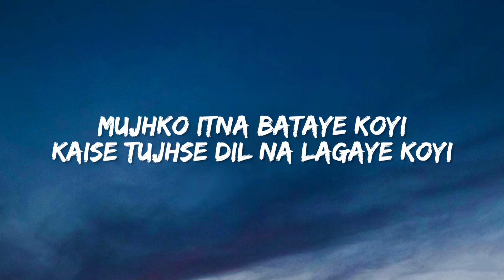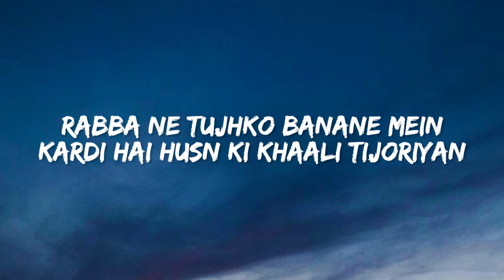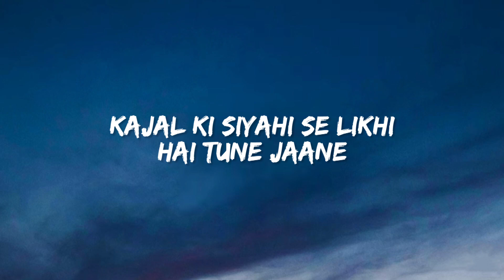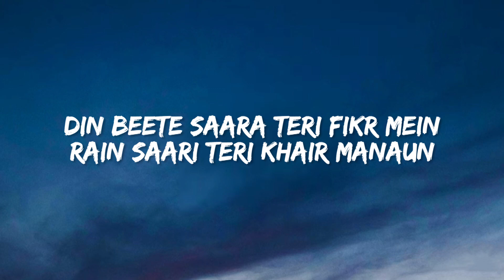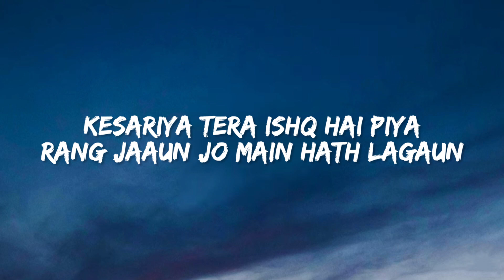Kesariya (Lyrics) Full Song - Brahmastra | Arijit Singh | Kesariya Tera Ishq Hai Piya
Lyrics: Kesariya - Brahmastra

Tyoharon Jaisi

Saari Chhakoriyan